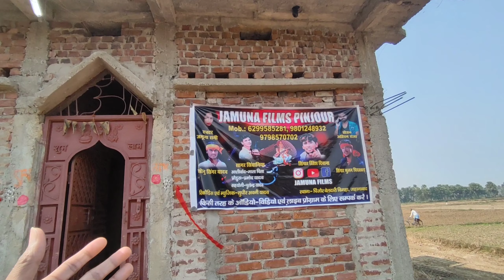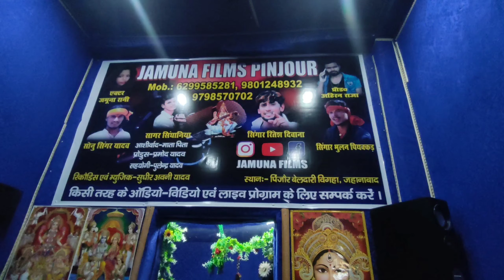Mummy Aapki Bahu Mil Gye.😅🤣 || Vlogs Star Sagar